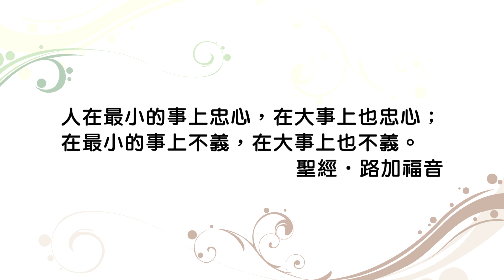20140812恩典365 - 職場系列 - 但以理 69 : 小事上忠心